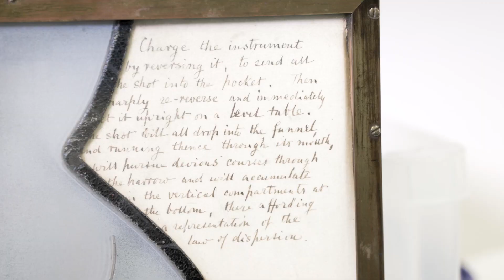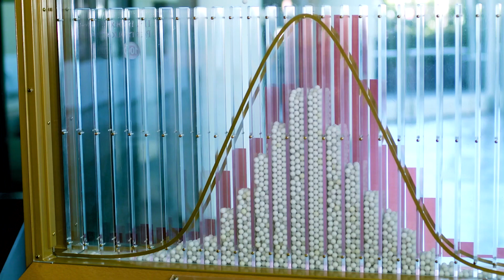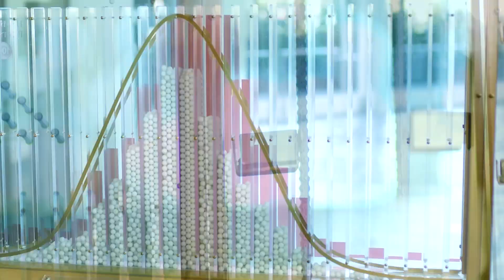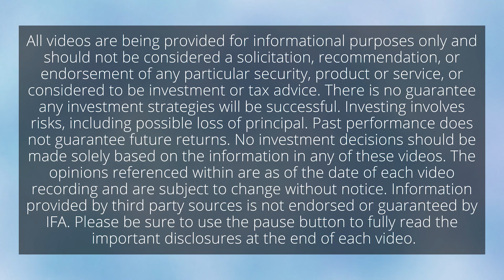IFA.com - Francis Galton: Part 3: Reversion to the Mean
In Part Three of the three part series, we look at the Galton Board.

Take the Risk Capacity Survey Take IFA's Retirement Plan Analyzer IFA.com SEE MORE BELOW.